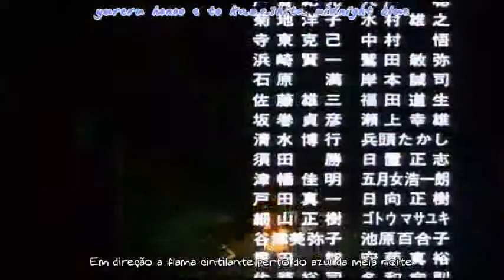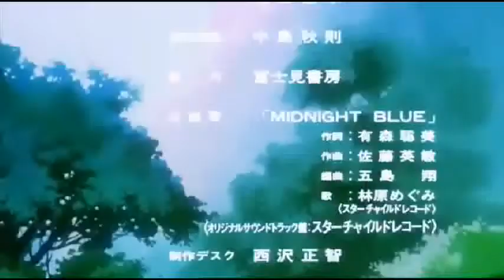Trailer Slayers Filme